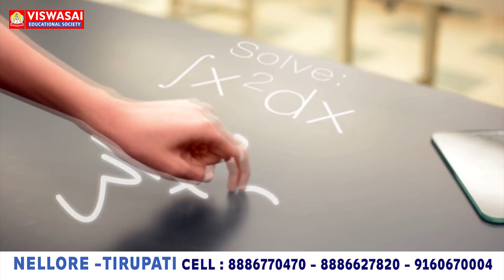35 శాతం రాయితీతో స‌బ్సిడీ రుణాలు...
35 శాతం రాయితీతో స‌బ్సిడీ రుణాలు...
- వైఎస్సార్ క్రాంతి పధం ఏరియా కోఆర్డినేటర్ శేషారెడ్డి
- సీతారామ‌పురంలో పొదుపు మ‌హిళ‌ల‌కు అవ‌గాహ‌న